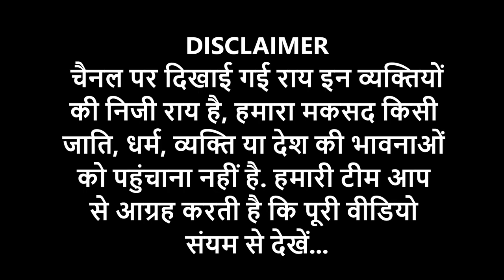up election 2022 opinion poll।Gautam Buddh Nagar Public Reaction| public opinion। owaisi up election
Anchor and Voice Artist- Adarsh Mishra
Editing- Kriti Singh

up election 2022 opinion poll। Gautam Buddh Nagar Public Reaction | public opinion ।owaisi up election ।opinion

sunnice news,up election 2022 opinion poll,Lucknow Public Reaction,public opinion,owaisi up election,opinionpoll,up election 2022 exit poll,up election 2022 date,up election 2022,up election 2022 public opinion,up election 2022 ground report,up election 2022 survey,up election 2022 news,up mla election date 2022,up election 2022 public survey,up election 2022 latest news,asaduddin owaisi up election 2022,asaduddin owaisi azam khan,akhilesh news,

up election 2022 exit poll,up election 2022 date,up election 2022,up election 2022 public opinion,up election 2022 ground report,up election 2022 survey,up election 2022 news,up mla election date 2022,up election 2022 public survey,up election 2022 latest news,akhilesh yadav,mayawati,asaduddin owaisi up election 2022,up election 2022 opinion poll,up election result 2022,punjab election 2022,uttrakhand election 2022,up election bjp meeting,up election date,Gautam Buddh Nagar Public Reaction